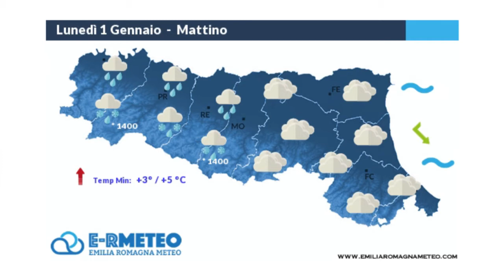METEO: Brindisi al 2018 con cieli grigi, pioggia in arrivo il 1° Gennaio | VIDEO